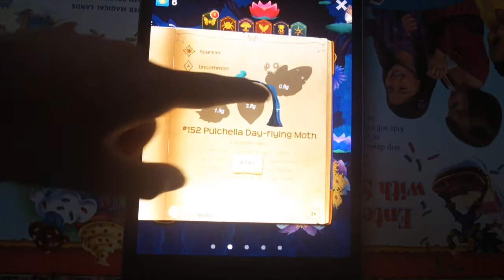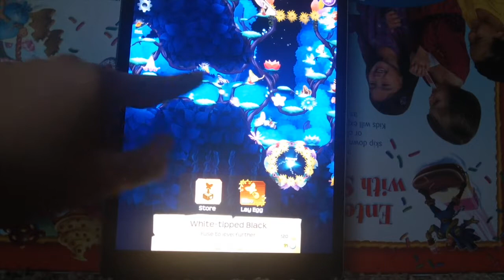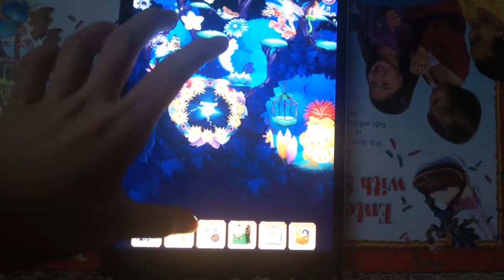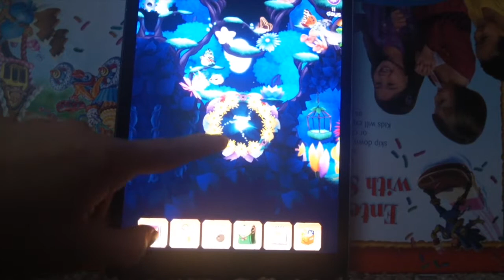Flutter:Starlight - The Sparkler Event - Episode 2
THIS SerieS IS CANCELLED DUE TO LACK OF INTEREST

MOTH CHARACTERS

Wasp
Day
Leafroller
Joseph
Moon

In This Video - Day and Wasp both transform from larva to colorful moths!